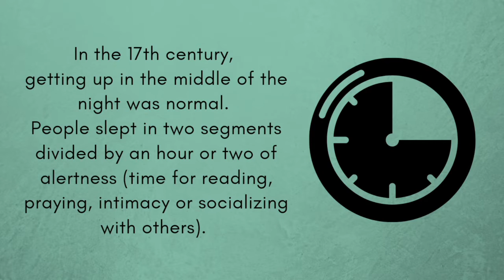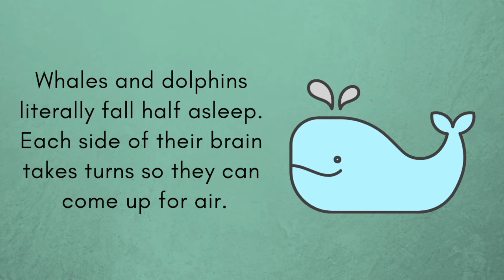10 interesting sleep facts you need to know today | THE TOP 10 TALES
Sleep plays an integral role in health. A good night’s sleep empowers the body to recover and lets you wake up refreshed and ready to take on the day.
Unfortunately, many people have sleep problems and don’t get the rest that they need. Insufficient sleep and poor quality sleep can be due to diverse factors including sleep disorders,  medical conditions, and mental health. Sleep issues affect people of all ages, and its impacts can be far-reaching.